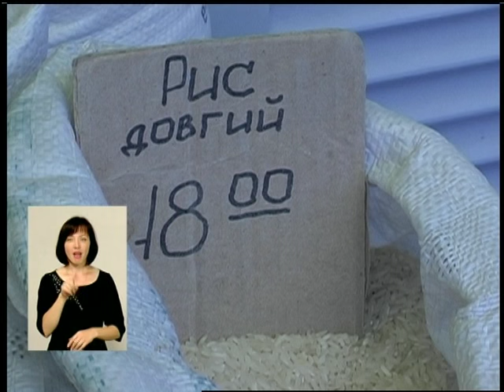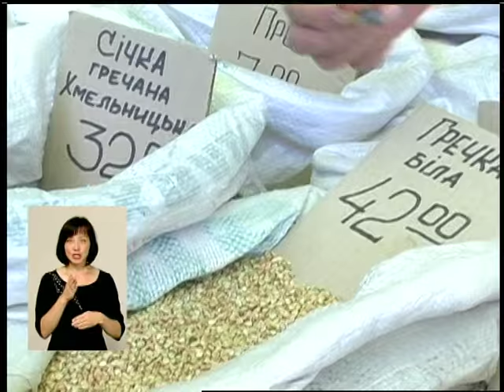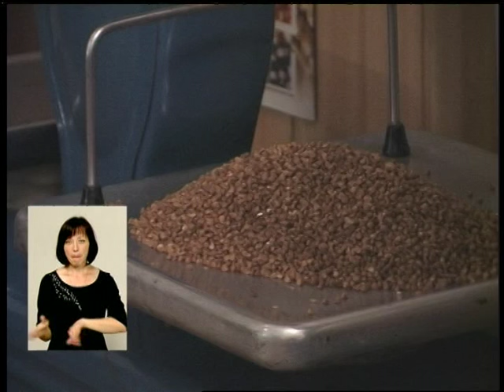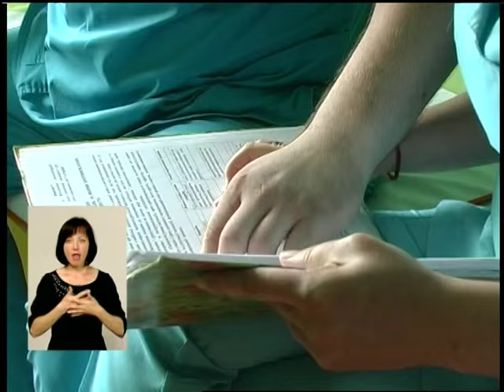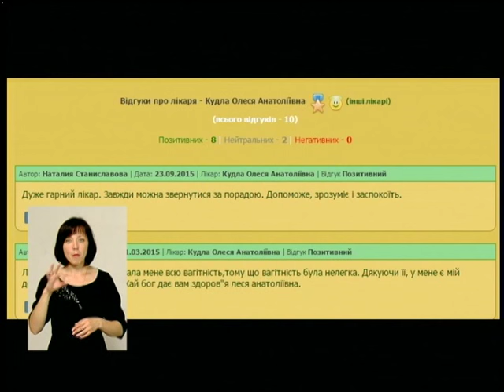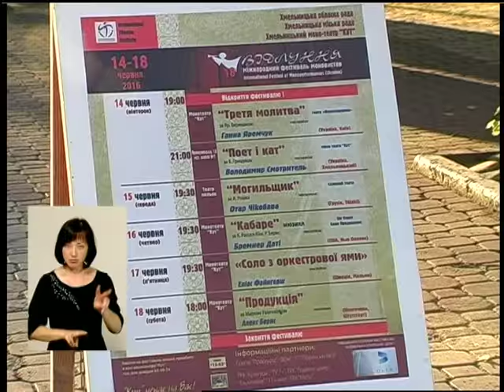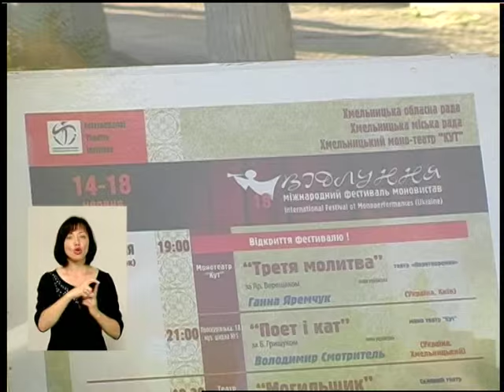160616 Подільська панорама